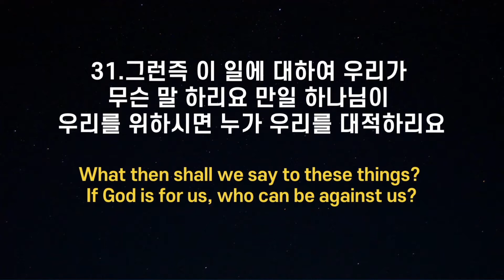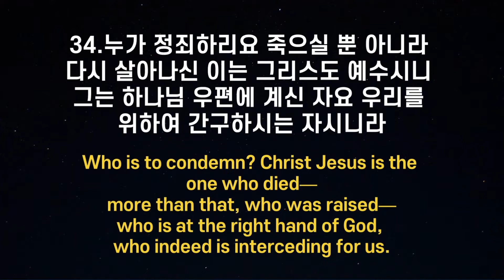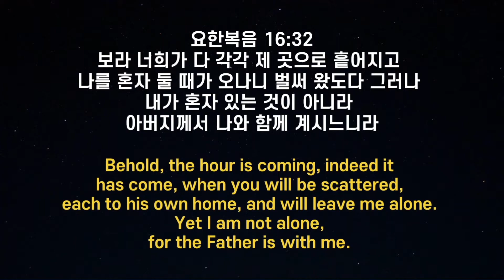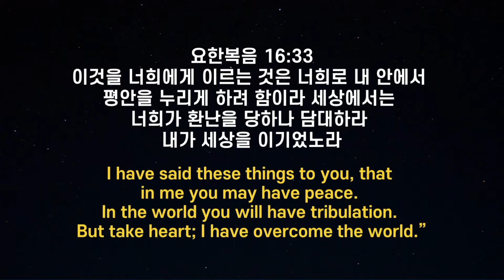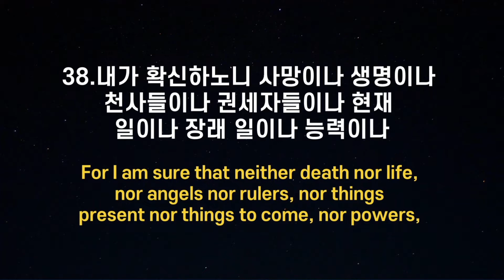김학진 목사 '넉넉히 이기느니라'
넉넉히 이기느니라 / 로마서 8:31-39
뉴욕장로교회 김학진 목사
2022년 3월 27일 주일설교